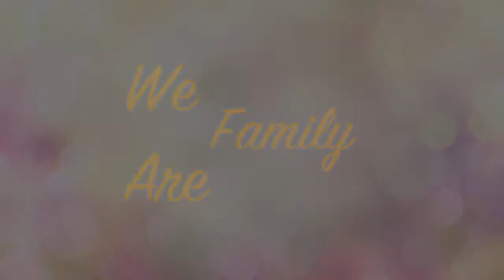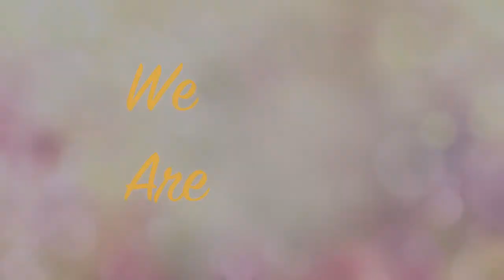We Are Family.